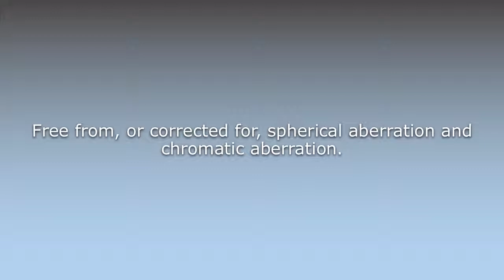What does Aplanatic mean?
What does Aplanatic mean in English? Learn the meaning of the word Aplanatic! How to Pronounce Aplanatic. Expand your vocabulary, learn words.